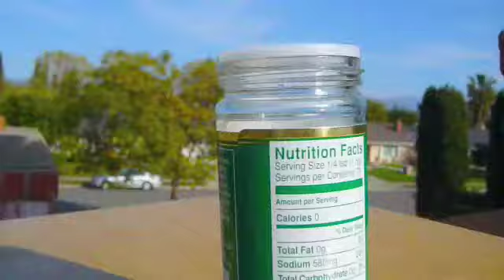Radish to the music of The Mars Volta, Cavalettas